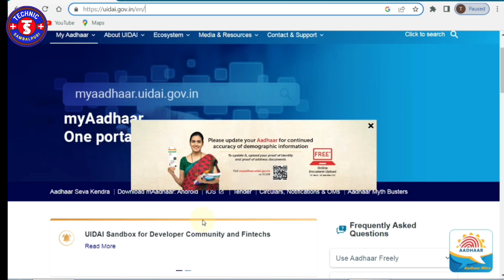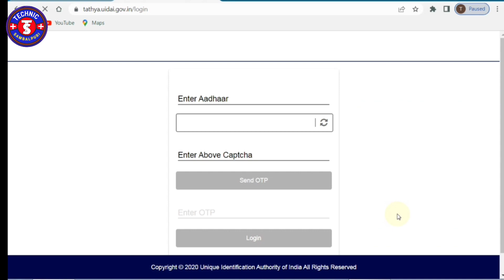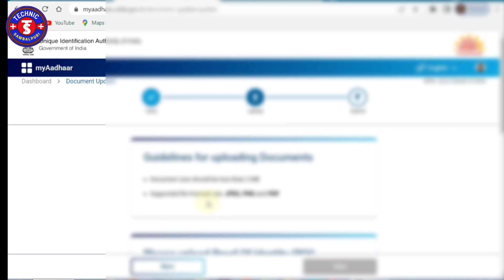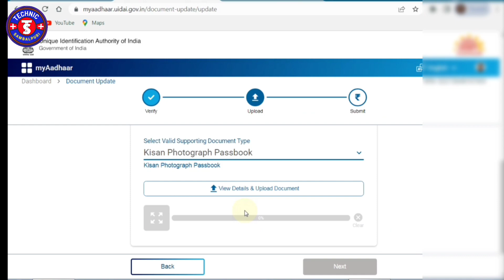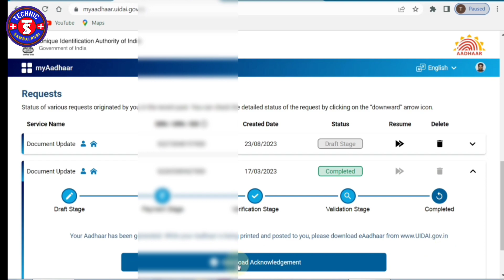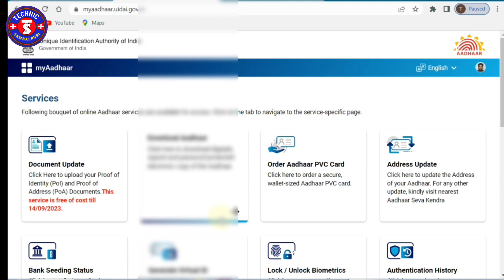My Aadhaar Document Update Aadhar Documents Upload Online Aadhaar Check Enrolment In Odia/Sambalpuri